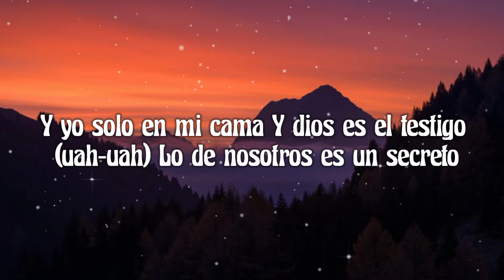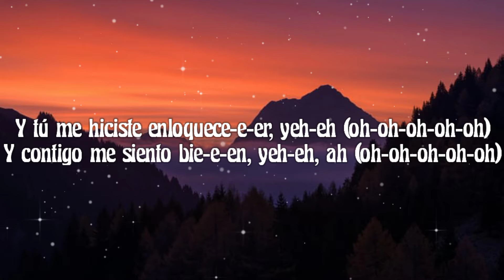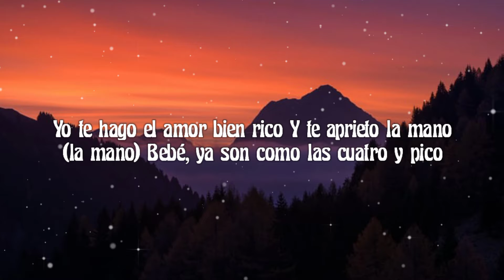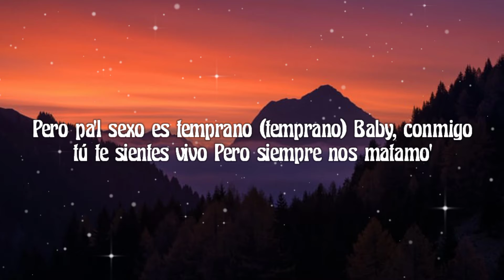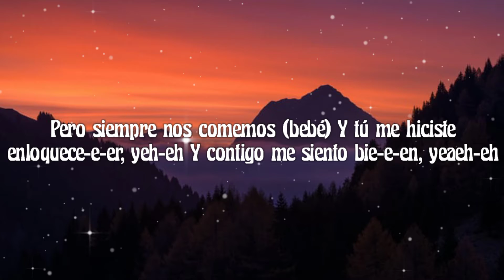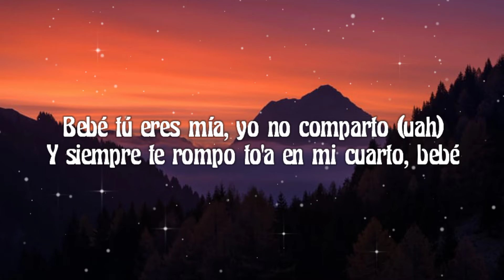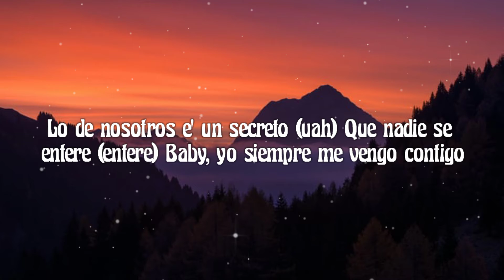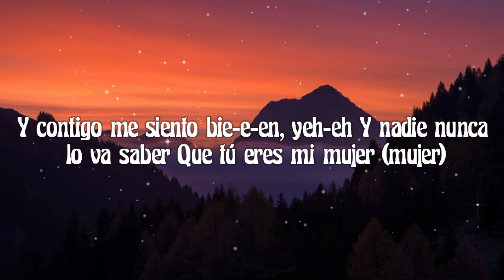Anuel AA and Karol G - Secreto (Lyrics) video